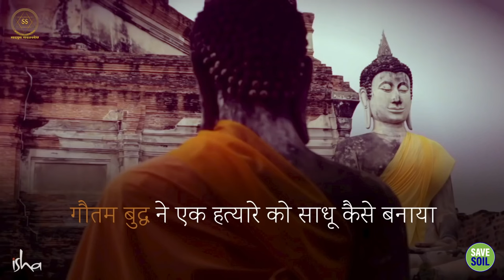गौतम बुद्ध: कैसे उन्होंने एक हत्यारे का जीवन बदल दिया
Gautam Buddha: How he changed the life of a murderer.

इस वीडियो में सदगुरु अंगुलिमाल डाकू और गौतम बुद्ध की कहानी साझा कर रहे हैं और हमें सिखाएंगे कि कैसे प्रेम और करुणा किसी का भी जीवन बदल सकती है।

In this video Sadhguru shares the story of Angulimala the robber and Gautam Buddha and will teach us how love and compassion can change anyone's life.